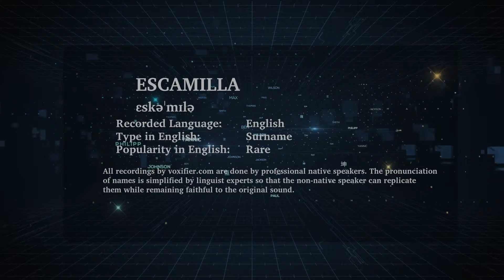How to Pronunce Escamilla in English - Voxifier.com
This is the English pronunciation, popularity, and phonetics recording of the surname Escamilla. The same name may exist in other languages with different pronunciations.